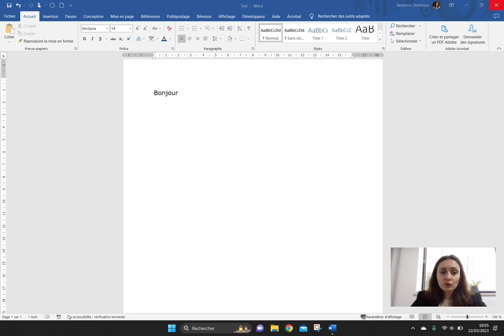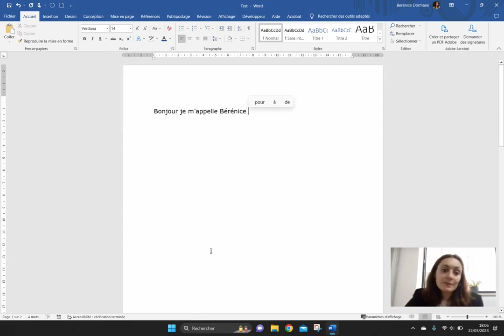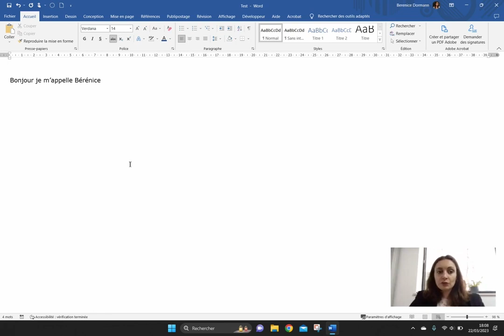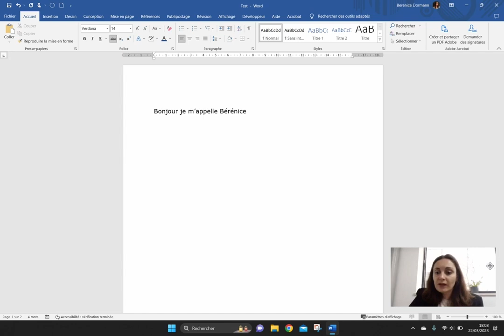Zoom sur Word 🔎